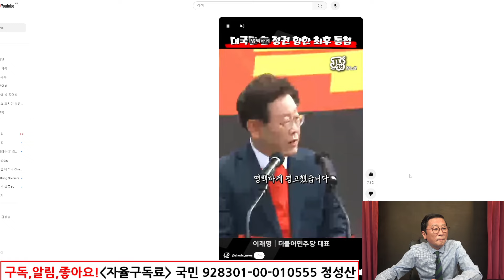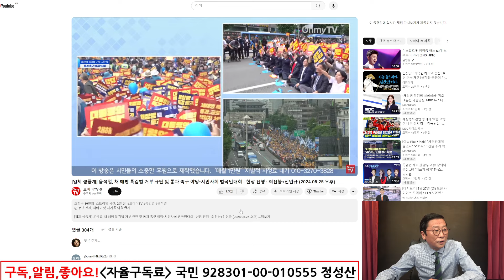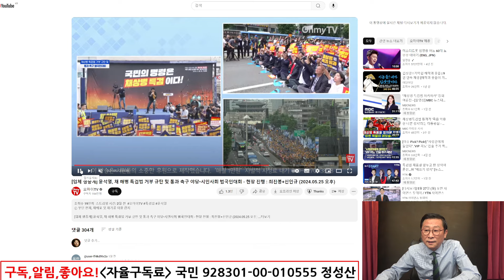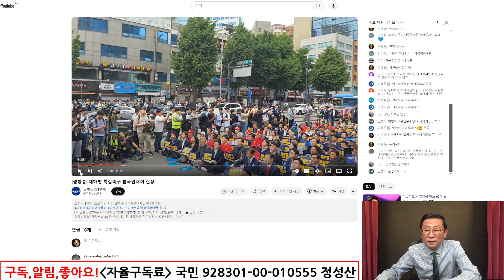범야권 충격조작, 난리났다! 특검집회 가짜 영상까지 동원! 전광훈 짐회 대폭발!